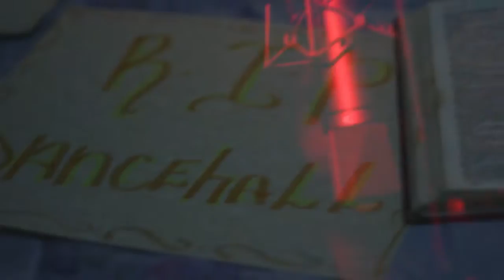BRAMMA x BURIAL [VIRAL VIDEO]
Bramma x Burial [Road Pest Riddim]
Produced by || Black Sheep Music
Follow On || Twitter @bramma1 || Instagram @realgorilla